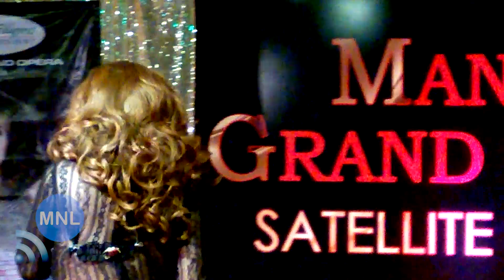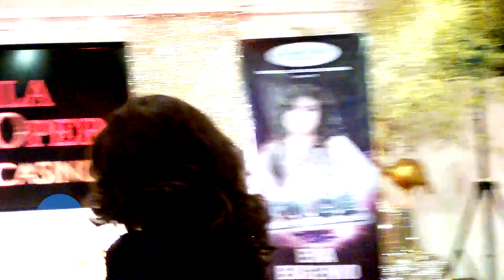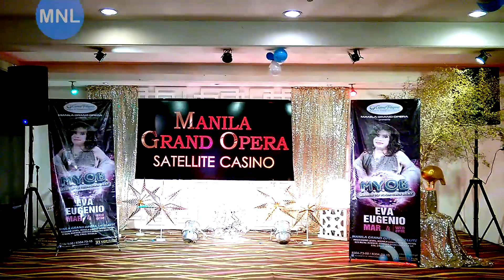TUKSO (Eva Eugenio | 2020 Momentum Live MNL)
"Tukso"
EVA EUGENIO
Manila Grand Opera
Manila, Philippines
4 March 2020